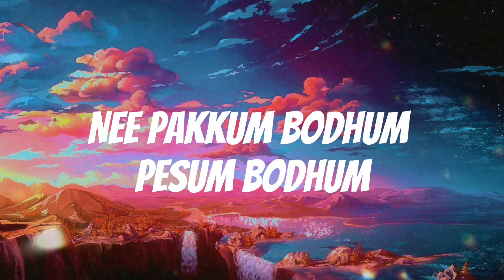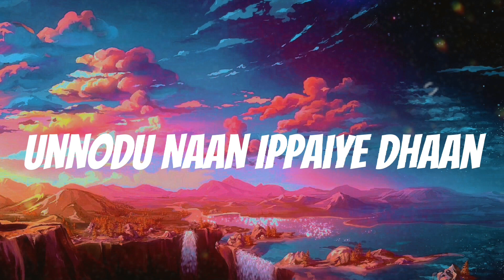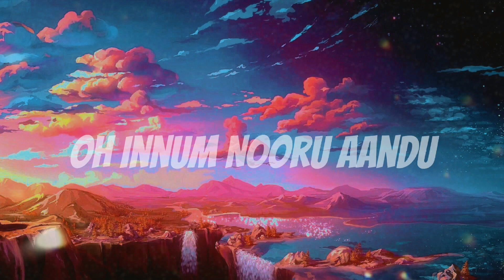𝐊𝐚𝐚𝐥𝐚𝐭𝐡𝐮𝐤𝐤𝐮𝐦 𝐍𝐞𝐞 𝐕𝐞𝐧𝐮𝐦 ~(𝕃𝕪𝕣𝕚𝕔𝕒𝕝) ||𝑉𝑇𝐾||/\ 𝚂𝚃𝚁 𝐱 𝚁𝙰𝙺𝚂𝙷𝙸𝚃𝙰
Vendhu Thaninthathu Kaadu Tamil movie, Kaalathukkum Nee Venum lyrical video song featuring STR, Siddhi Idnani
and GVM on Think Music India. Music by AR Rahman, directed BY Gautham Vasudev Menon.

Song: Kaalathukum Nee Venum

Singers: Silambarasan TR, Rakshita Suresh Music: AR Rahman